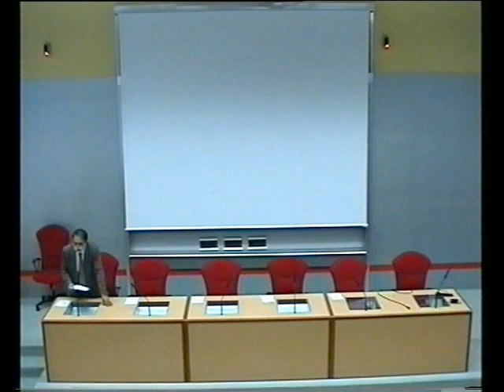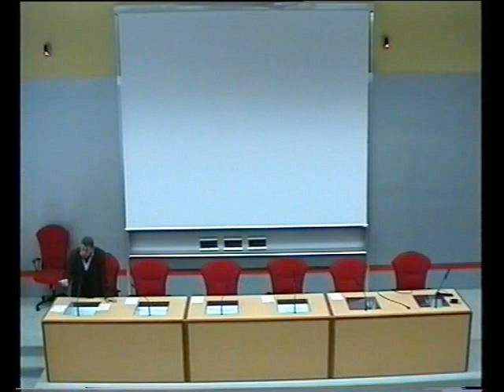2006 - Presentazione del film Il laboratorio di Galileo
2005 - Presentazione del video "Il laboratorio di Galileo Galilei" (210,2 MB - durata 16' 41")
Copyright Roberto Vergara Caffarelli
Dopo l'introduzione del preside della Facoltà di Scienze, Umberto Mura, hanno parlato del film Franco Bassani, presidente della Società Italiana di Fisica (SIF), William R. Shea, titolare della Cattedra Galileiana all'Università di Padova, e il regista del film Stefano Nannipieri.